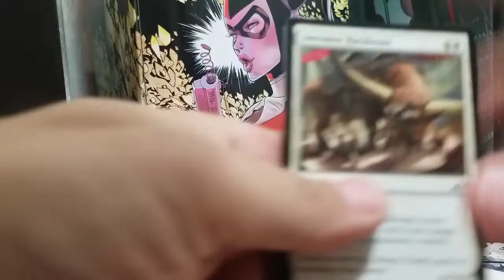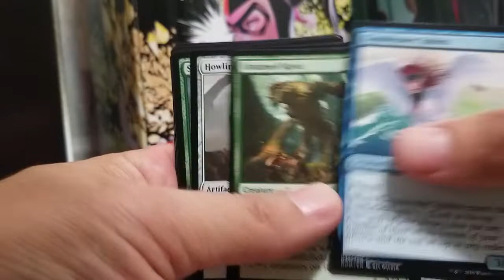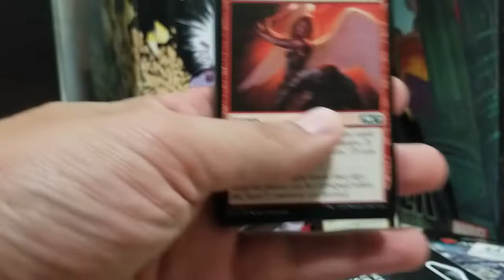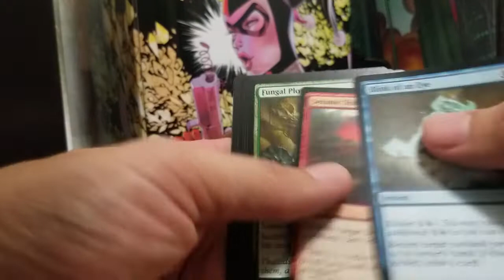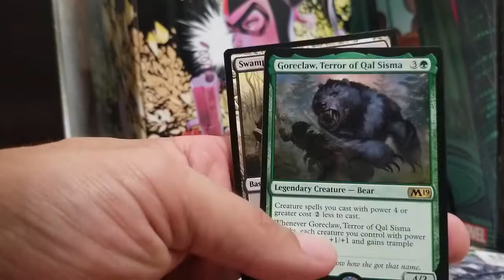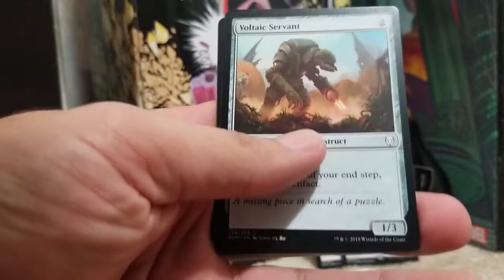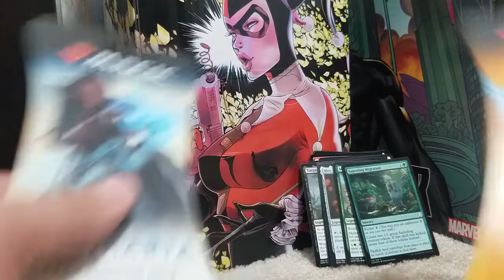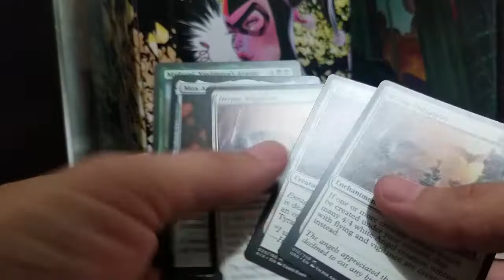Crackalackin MTG pack from black Friday at Gamestop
Cleaned out gamestop of magic pack. Dominaria, Guilds of Ravnica, M19 and one Ixlan! 20 packs total